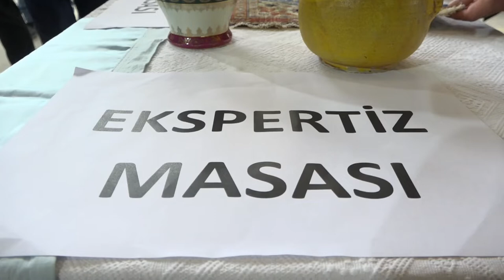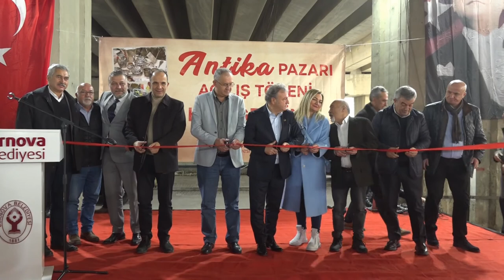Yeni Antika Pazarı açıldı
Yeni Özkanlar Pazaryerine 5. Pazar
Bornova Antika Pazarı, Bornova Belediyesinin desteğiyle Yeni Özkanlar Pazaryerinde açıldı.

 Aktif bir pazaryeri yaratma hedefi ile yola çıkan Bornova Belediyesi, “Özkanlar Yeni Bornova Pazarı”, “İkinci El Araç Pazarı”, “Bit Pazarı” ve “Sosyete Pazarı”nın ardından “Antika Pazarı”nı da aynı yerde hizmete açtı. Çevre Yolu Bornova Viyadükleri altında yer alan pazaryerinin açılışı CHP İzmir Milletvekili Atilla Sertel, Necef Antik A.Ş.Kurucusu Erdal Dikmen, Bornova Belediyesi Başkan Yardımcıları ile çok sayıda davetli ve vatandaşın katılımıyla gerçekleşti.

 12 bin 219 metrekare alanda yer alan Özkanlar Yeni Bornova Pazarı’nın aktif bir pazaryeri olması istediklerini dile getiren Başkan İduğ, Antika Pazarı ile bu alanın haftanın 4 günü 5 farklı pazara ev sahipliği yapacağını söyledi. Antika Pazar’ı ile İzmir’in en büyük eksiklerinden birini tamamladıklarını ifade eden Başkan Mustafa İduğ, “Her ayın son Pazar günü antika severler ve koleksiyonerleri burada misafir edeceğiz. Bu Pazar ile Trabzon, Malatya, Samsun, Ankara ve İstanbul gibi Türkiye’nin birçok yerinden gelen sektör oyuncularını,  önemli antika alıcı ve satıcılarını Bornova’da buluşturmuş oluyoruz” dedi.

Ekspertiz yapılacak

Vatandaşların evlerinde bulunan antikalarının değerlerini bu pazara getirerek öğrenebileceğini de ifade eden Başkan İduğ, “Vatandaşlarımız ellerinde bulunan fakat değerini bilemediği eşyaları bu pazara getirerek ekspertiz yaptırabilecek. Ayrıca bu pazara gelen vatandaşlarımız sadece satın alma değil, ellerinde bulunan antikaları da yetkililere göstererek satabilecekler” diyerek bilgi verdi.

 Sertel’den Başkan İduğ’a teşekkür

Açılışta yaptığı konuşmada Başkan Mustafa İduğ’un göreve geldiği günden bu yana Türkiye’ye örnek olan çalışmalar yaptığını söyleyen CHP İzmir Milletvekili Atilla Sertel, “Antika Pazarları dünyanın gelişmiş ülkelerinde var olan merkezler. Artık bunları ülkemizde de görmeye başlıyoruz. Bu pazar sadece İzmir’in değil Türkiye’nin merkezlerinden biri haline gelecek. Yani iş turizmi açısından çok önemli bir gelişme. Bunu Bornovamıza kazandıran Başkan Mustafa İduğ’a teşekkür ederim” diye konuştu.

40 yıldır antika dünyasında faaliyet gösteren bir firma olduklarını belirten Necef Antik A.Ş.Kurucusu Erdal Dikmen ise, Bornova Belediyesi ile işbirliği yapmaktan guru duyduklarını dile getirerek, “Antikaların sanatsal değerlerini ortaya çıkarmak ve bunları ekonomiye kazandırmak istiyoruz. Türkiye’nin birçok yerinden katılımcıların yer aldığı bu özel antika pazarı için de Başkan Mustafa İduğ’a teşekkür ederiz” dedi.